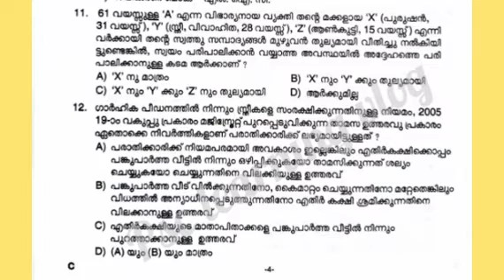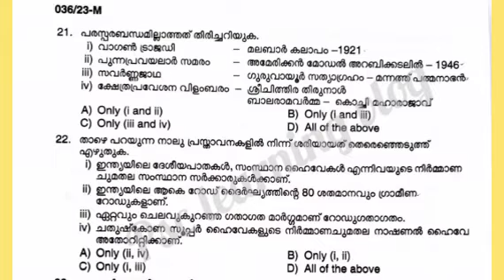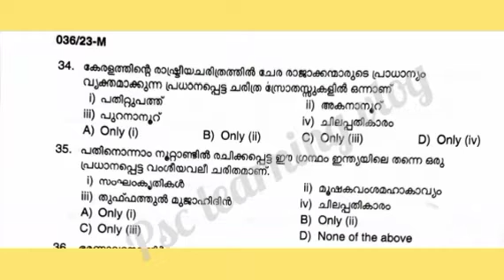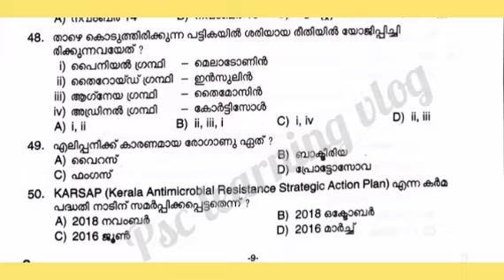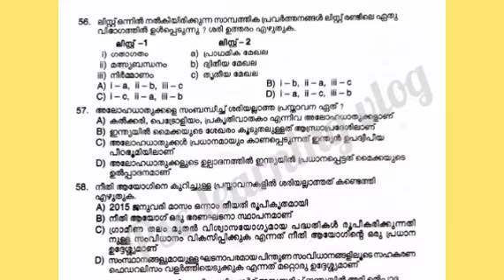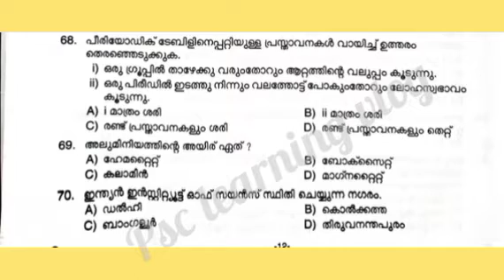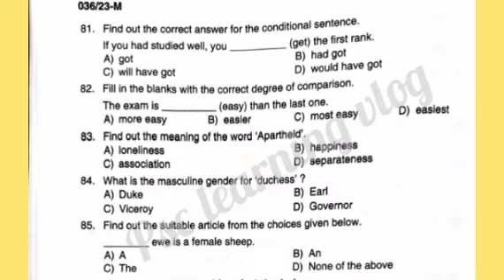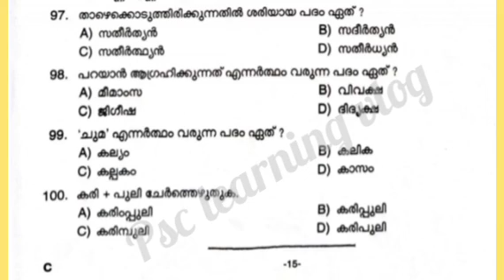ഇന്ന് നടന്ന 11-05-2023 വില്ലേജ് ഫീൽഡ് അസിസ്റ്റന്റ് പരീക്ഷയുടെ ചോദ്യങ്ങൾ/Today question paper VFA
Today 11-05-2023 village field assistant question paper/
degreeprelims2023
degree prelims result
degree prelims syllabus 2023
degree prelims class
TENTH LEVEL PRELIMS 100 PREVIOUS YEAR QUESTIONS
10th prelims 5th stage question answer
10th prelims 5th stage 2023
junior employment officer kerala psc syllabus
tipsntricks pscbeatforestofficeranswerkey beatforestofficeranswerkey pscpreviousquestions pscrecentquestionpape,plustwo. prelims
plus two prelims class
Degree level prelims
Degree level prelims class
importatnt current affairs
Plus Two Prelims Exam 1st Phase
+2 Prelims Exam 2nd  Phase
Plus Two Prelims  2nd  Phase Answerkey
+2 Prelims  2nd Phase Answerkey
Plus Two Prelims Answerkey
+2 Prelims Answerkey
Plus Two Prelims
knowledgefactorypsc,Assistant Prison Officer, Notification, Prison Driver, Jail warden,
Kerala PSC LGS. Etc...
LDC 2023
lgs 2023
KERALA PSC
PSC RESULT
PSC Jobs
 PREPARATION
VFA Exam Orientation and Study Plan
Village Field Assistant
general knowledge
Current Affairs
Kerala Renaissance questions
kerela psc top 30 questions
10th LEVEL PRELIMS
PSC exam 2023
crack psc exam
psc aspirant
kerela PSC
study plan
VFA exam
 answers,
 @Unacademy Defence Squad
‎@Mr & Mrs Psc
‎@Psc tips and tricks
‎@GK WORLD PSC
‎@Kerala PSC Mentors
+2 prelims
+2 prelims class
+2 prelims maths
+2 prelims current affairs
+2 prelims science
+2 prelims cut off
+2 prelims question paper